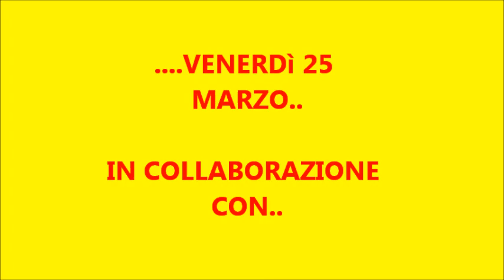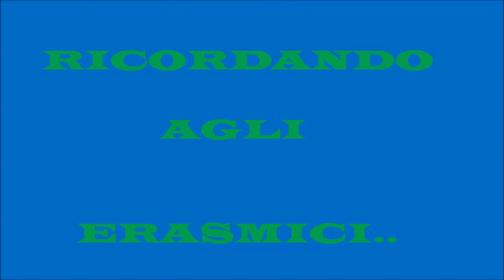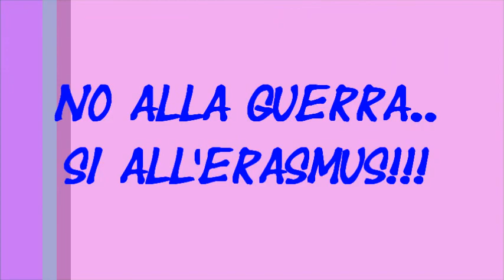FIESTA ERASMUS TO JJ CLUB COSENZA